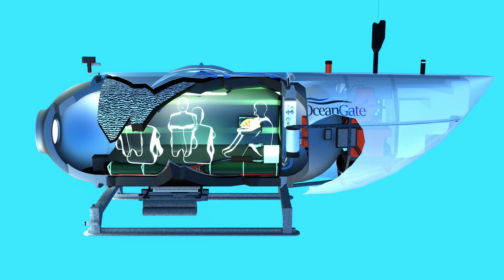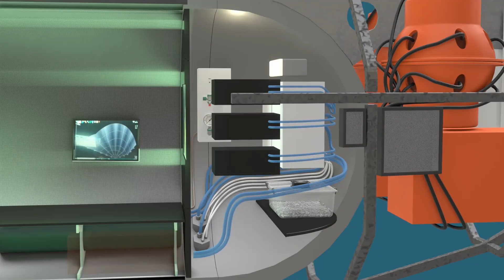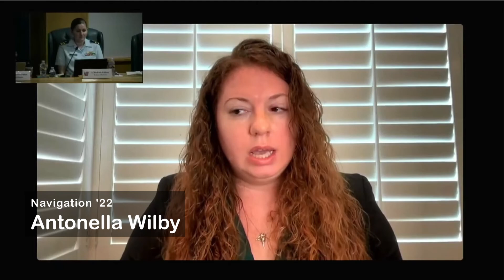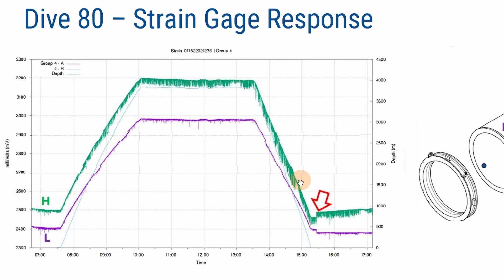Why did you quit OceanGate?! | Employees testify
The US Coast Guard held 2 weeks of hearing into the Ocean Gate Titan Submersible implosion of 19 June 2023.
The reasons employees gave for leaving the company gives insight into just how dysfunctional the environment at Ocean Gate was.
The hearings also told of enormous amounts of cash sunk into a  jerrybuilt contraption that few customers customers were brave enough to to sign up for.  The the business case was a dead end with only a few dive opportunities in the tiny weather window each year.  There was no way they would ever recoup their investment.
CEO Stockton Rush was caught in a trap of his own making while trying to maintain the illusion that all was well with a vessel that, by all indications, was on borrowed time.
It is amazing they could find any customers because despite the huge ticket price, the lack of any certification and the loophole of having to call paying passengers "Mission Specialists" made it obvious these rides came with little to no promise of safety.
The carbon fiber hull strain gauges registered a permanent deformation indicating delamination of the pressure vessel.

Testimony by:
OceanGate employees | Tony Nissen, Phil Brooks, Antonella Wilby, Bonnie Carl and Matthew McCoy
Paying passenger | Fred Hagen